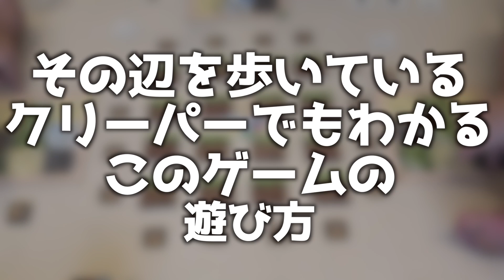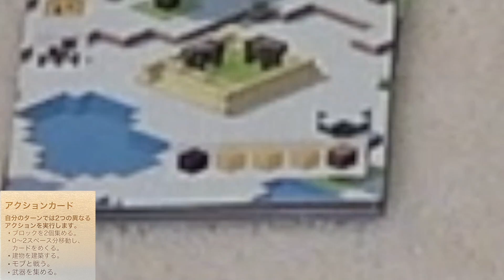リアルマイクラやってみた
こちらから買えます！